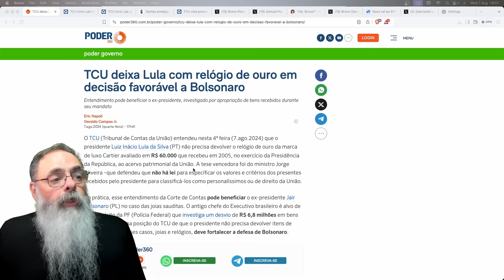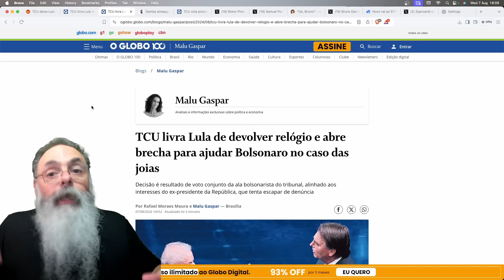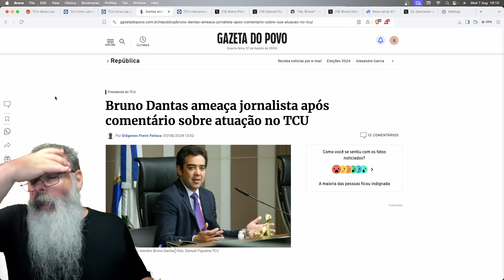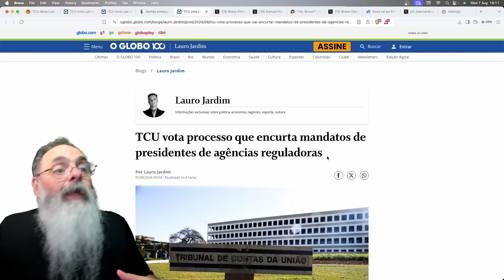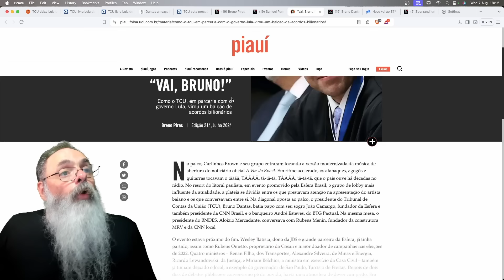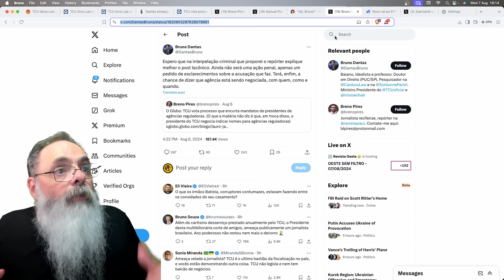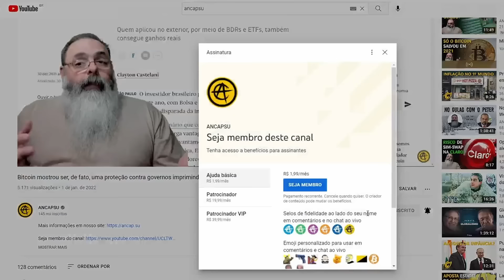TCU decide que LULA pode FICAR com RELÓGIO, só É CRIME quando É BOLSONARO ganhando PRESENTE